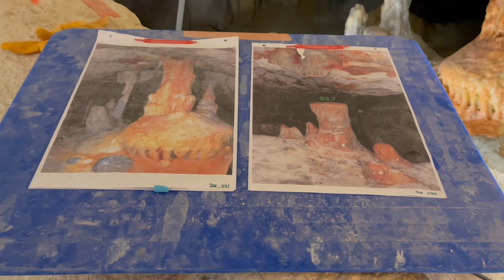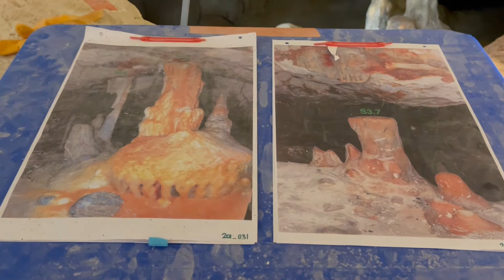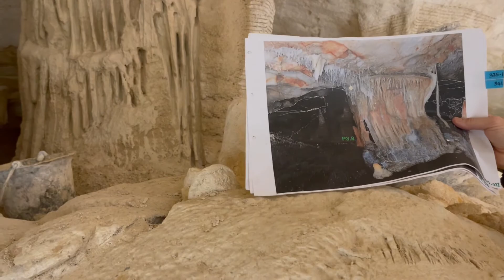Visite de la grotte Cosquer avec Thierry Félix, docteur en préhistoire